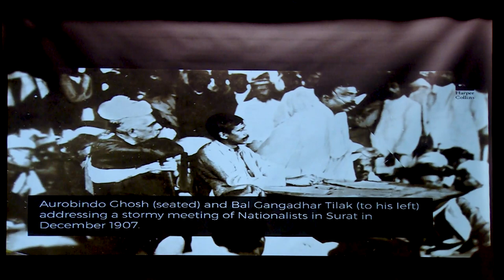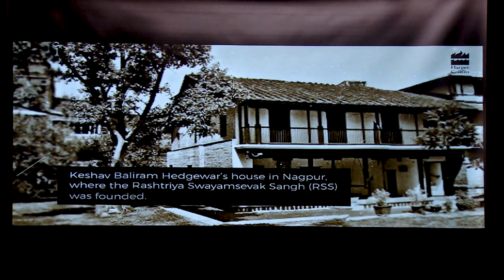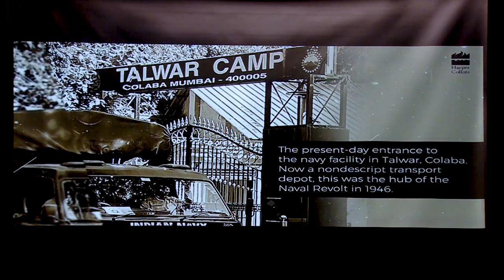Book Launch: Revolutionaries - Sanjeev Sanyal | HarperCollins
At the launch of SanjeevSanyal's powerful new book Revolutionaries, we were honored to host Hon'ble Home Minister AmitShah, whose riveting speech about the significance of documenting histories lost in time won over the crowds gathered. We were also honored to have Mr. Sanyal in conversation with SamirSaran.

Watch the complete session above and get your copy of the book from wherever books are sold!